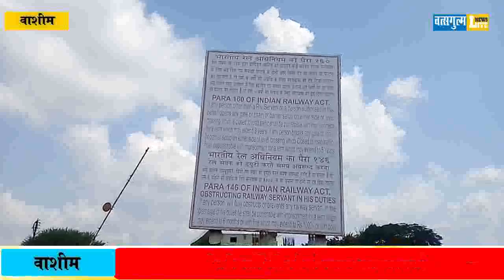Railway_gate_Crossing नियम कुणासाठी आणि कुणी पाळायचे? का नियम फक्त तोडण्यासाठीच असतात?